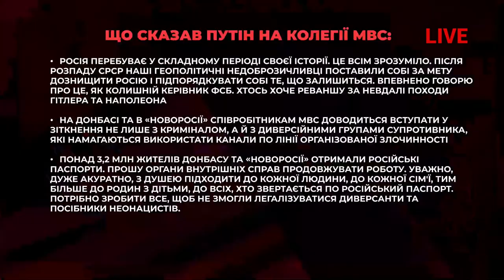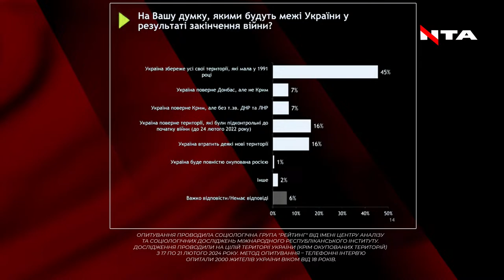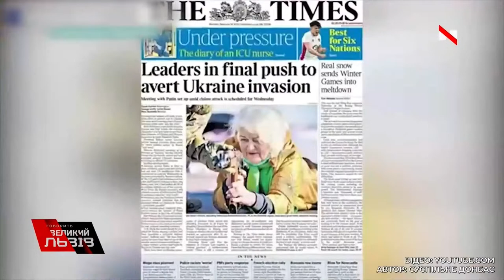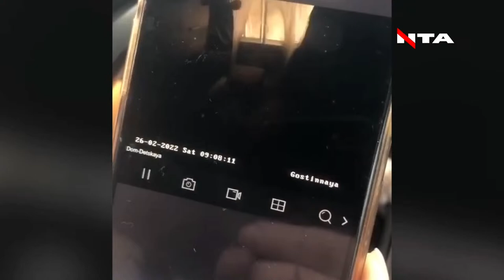Мобілізація: термінове| Кордони 1991- реальні?| Путін збирає армію| Тривожні прогнози щодо фронту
0:00 Привітання
1:10 Можемо не дочекатися допомоги
5:10 Перемовин не буде
8:45 Три сценарії Європи
13:04 100 млрд від НАТО: що це?
14:19 Що може зробити Китай?
16:41 Росія вдарить ядеркою по США?
18:46 Війна - це план до повернення СРСР
20:31 Росія зробила свій вибір
28:46 Страх перед ядерною війною є
30:07 РФ не буде йти на компроміс
37:27 Спогади проєкту «Говорить Великий Львів»
39:48 Представлення гостей
42:35 Скільки молоді мобілізують?
47:50 Що із законом про мобілізацію?
1:03:55 Криза у парламенті існує?
1:20:55 Емоційне звернення військового
1:24:45 З агресором співпрацювати не можна
1:41:15 Дискусія між військовими
1:54:55 НАТО нарешті прокидається
2:19:00 Підсумки

Гості програми:
🔸 Віталій Портников, журналіст, письменник, телеведучий, публіцист та політичний оглядач
🔸 Тарас Батенко, народний депутат України, голова депутатської групи "ЗА МАЙБУТНЄ"
🔸 Андрій Шараскін ("богема") - кіборг, народний депутат України
🔸 Андрій Гнатуш, капітан, військовослужбовець ЗСУ
🔸 Оксана Юринець, народний депутат України VIII скликання, ексголова постійної делегації України у парламентській асамблеї НАТО
🔸 Євген Магда, кандидат політичних наук, директор інституту світової політики
🔸 Віталій П'ясецький (позивний "стохід"), старший сержант, заступник голови сержантської ради 93-ої омбр
🔸 Ірина Фріз, народний депутат України, член комітету ВРУ з питань національної безпеки, оборони та розвідки
🔸 Юрій Камельчук, народний депутат України, "слуга народу"
🔸 Павло Клімкін, міністр закордонних справ україни (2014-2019 рр.), співзасновник центру національної стійкості і розвитку